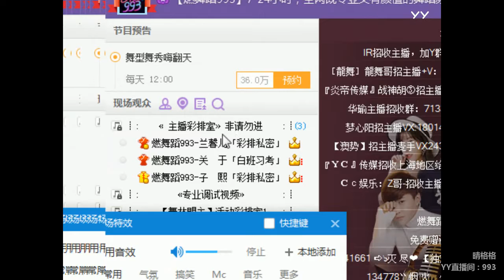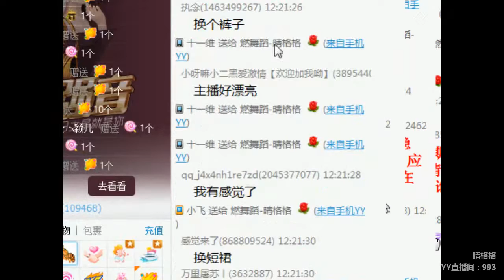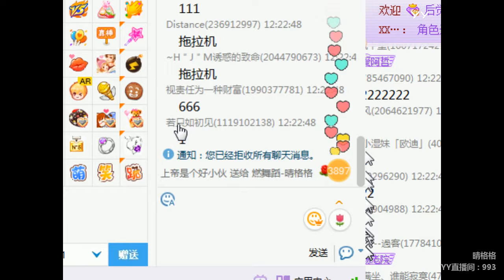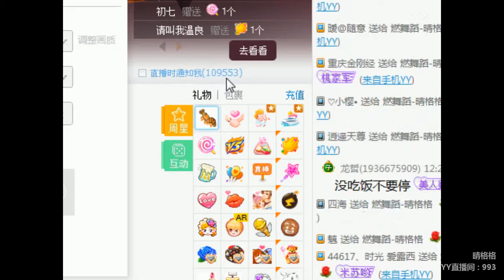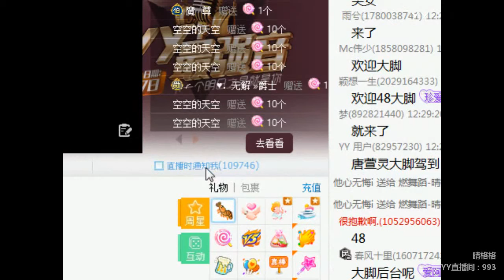YY LIVE 燃舞蹈 晴格格 -《燃舞蹈》（Artists・Sing・Music・Dance・Instrument・Talent Shows・DJ・KPOP・Remix・LIVE)